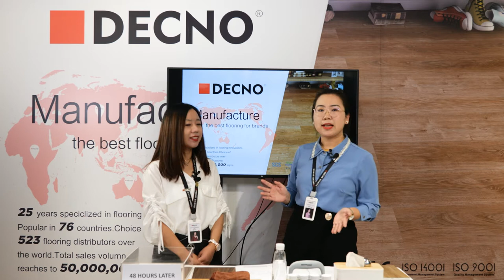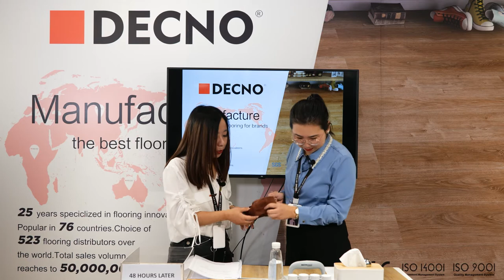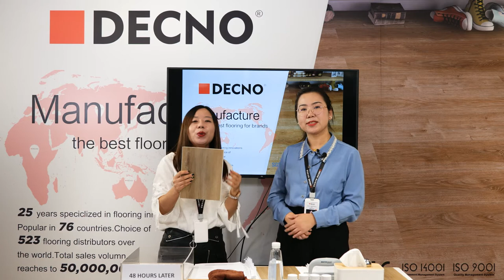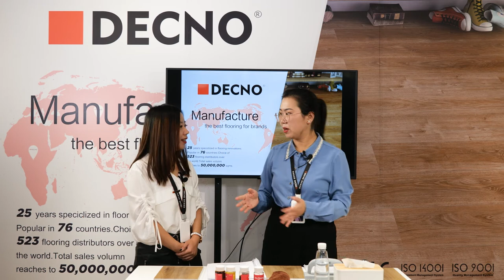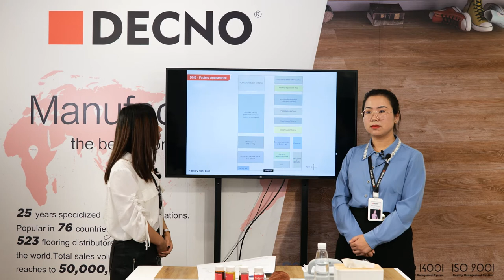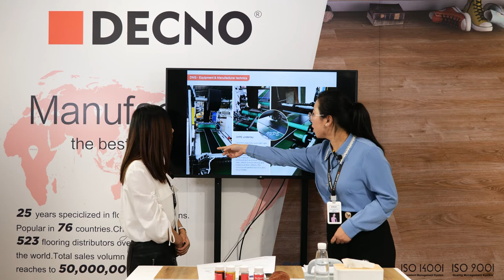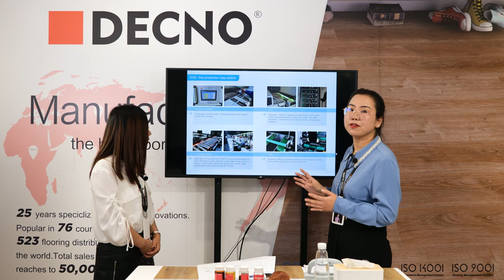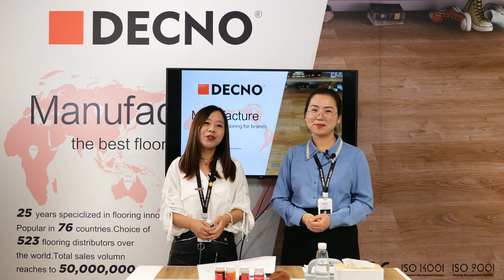Best SPC Flooring--DECNO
Innovative flooring products, world-leading quality, large production capacity.
Check on DECNO Livestream to find your reliable flooring manufacturer and business partner; your one-stop solution to upgrade products and expand flooring collections.
 We will bring you the world-best SPC flooring, both wood collection and ceramic collection with different specifications.
Innovative Wood Veneer SPC flooring,SPC Wall Panel,Hygienic SPC Flooring.
Meet DECNO, Meet Floor Innovation.
DECNO Flooring is a well-known global company in the design and manufacturing of SPC&Lamnate flooring solutions. Let us work together to start cooperation. Thanks!